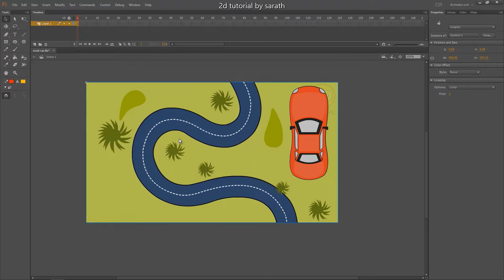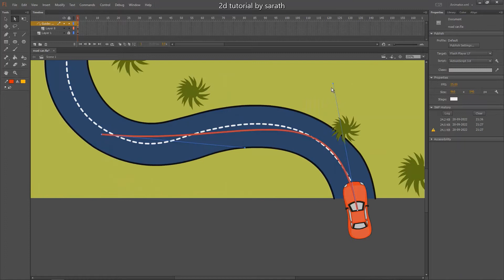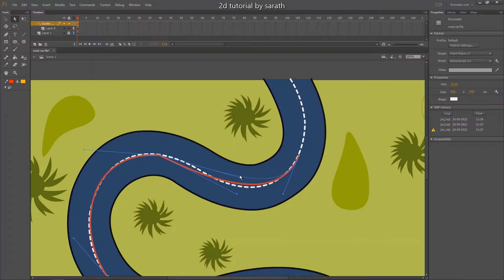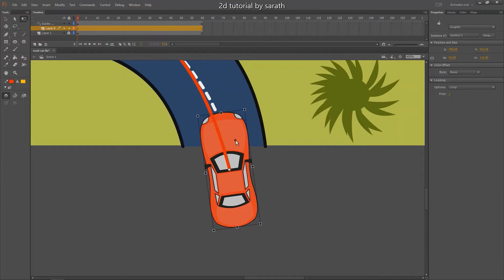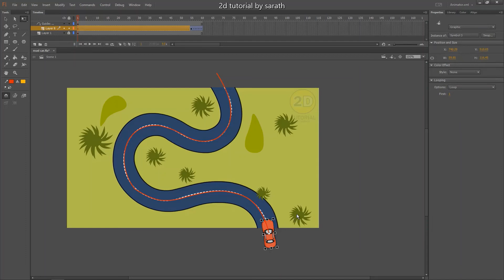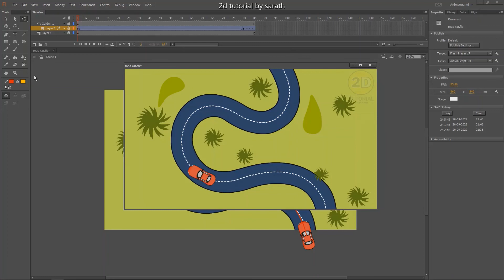Path Animation|Motion Guide|How To Create Orient To Path|Adobe Animate cc|2d Tutorial By Sarath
motion guide lines are used for the symbol to move in a path..you can make more complicated road and move your symbol in the path..the symbol should be in symbol mode and using classic tween.2d tutorial by sarat